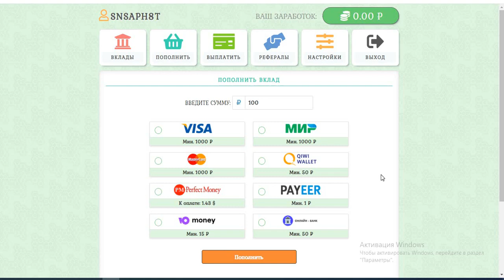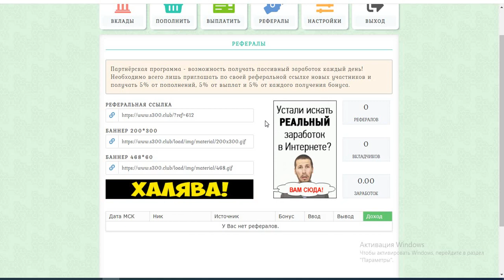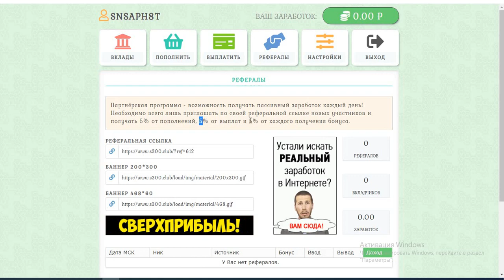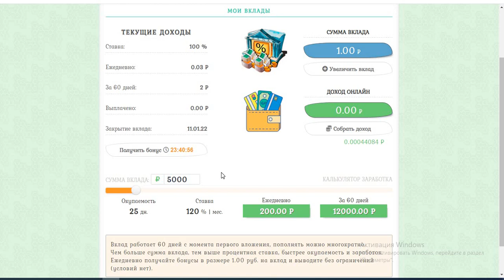Отличный заработок на проекте S300 CLUB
Информационный канал "ДЕЛАЙ ДЕНЬГИ".
Все проекты размещаются здесь исключительно для информации и ознакомления, и не являются призывом к действию!
Вы сами принимаете решение.

Как быстро заработать..? Ссылочка для регистрации Заработок согласно сумме пополнения - калькулятор доходности в кабинете проекта.  Депозиты работают 60 дней. Проект в рублях. Я рассказываю как я зарабатываю на хайп - проектах и весьма успешно. Информирую вас о проектах, которые платят.

Соберём для Вас все самые популярные проекты в телеграм - канале - мониторинге, и Вам не придётся больше самим их искать и тратить своё время...)

СОБЕРЁМ ВСЕ САМЫЕ ЛУЧШИЕ ПРОЕКТЫ ДЛЯ ЗАРАБОТКА.

программа для автоматизации в В Контакте